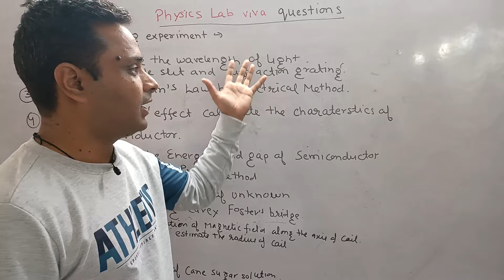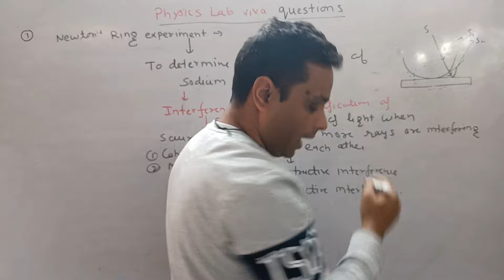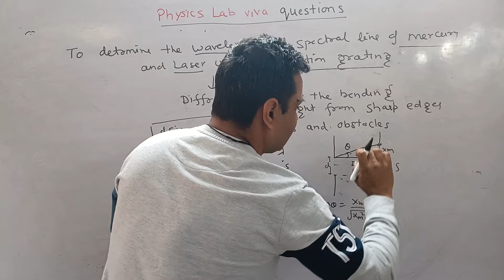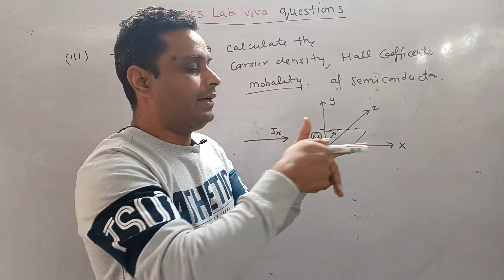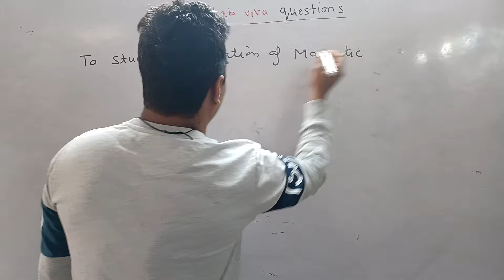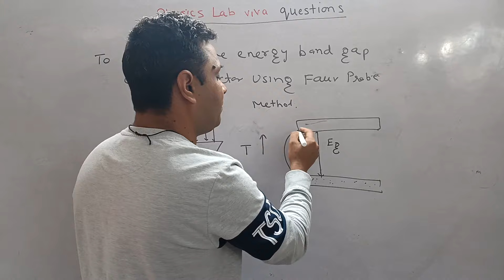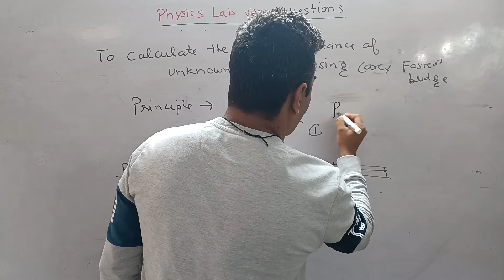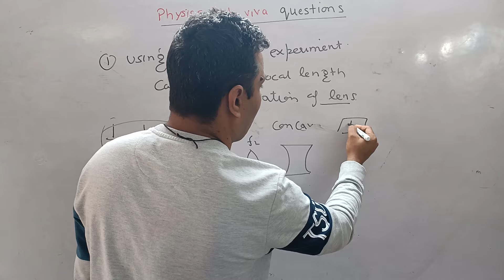ENGINEERING PHYSICS LAB VIVA QUESTIONS